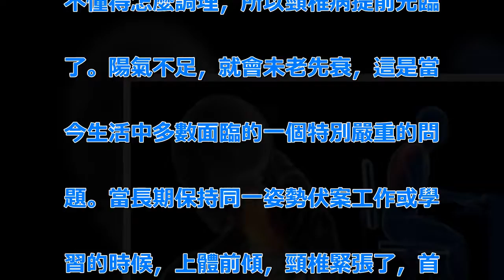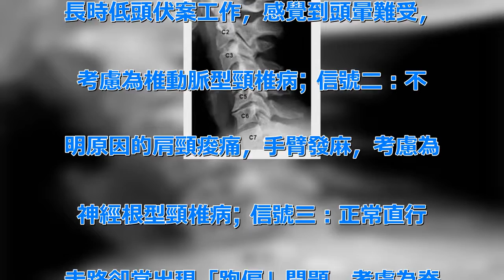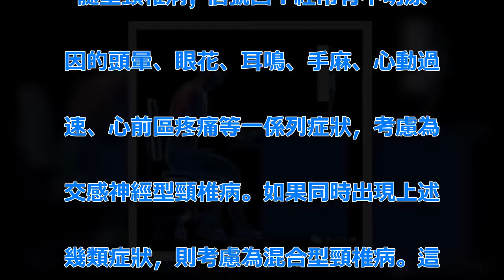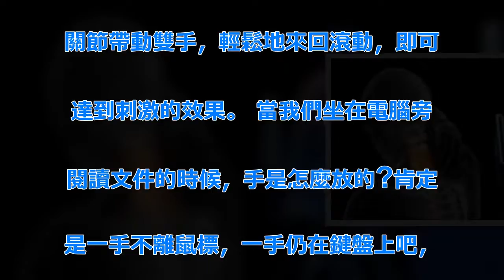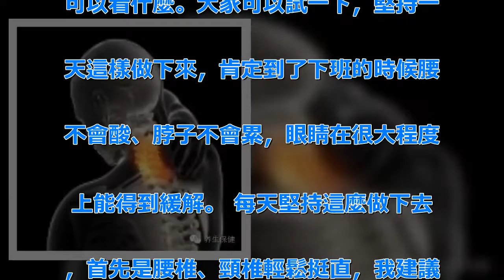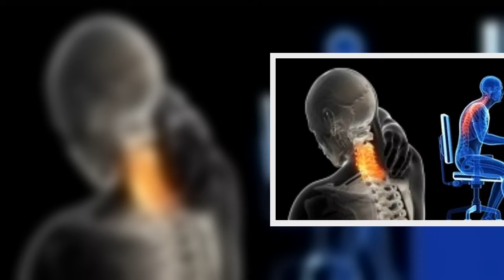還會頸椎酸痛嗎？！只要按摩一個穴位就能搞定！ | 新闻24小时